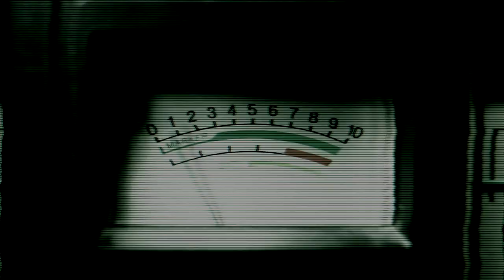Scarewaves (2014) - Streaming Trailer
In his final night as a radio host, shock jock Amos Satan spins four spine-tingling tales of terror in this anthology of urban legends inspired by Creepshow and Tales from the Crypt